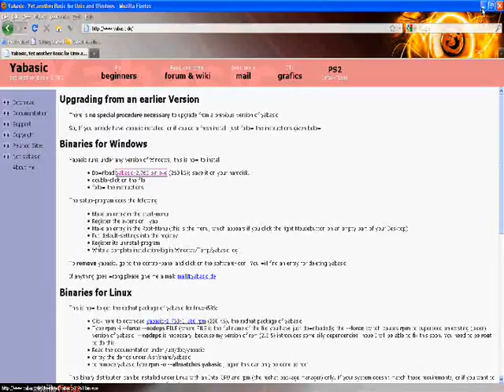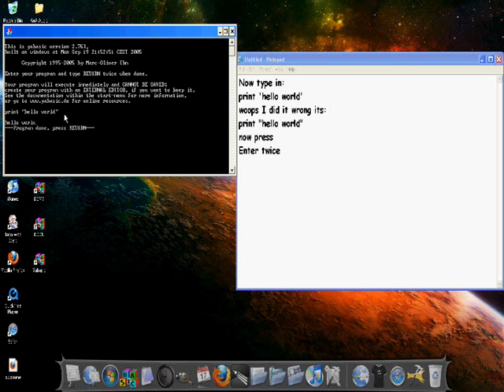Coding in yabasic 1-the basics of yabasic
. This is a tutorial about coding in Yabasic it will tell you: how to use the print command and how to download Yabasic Oh yeah and please rate, comment and subscribe